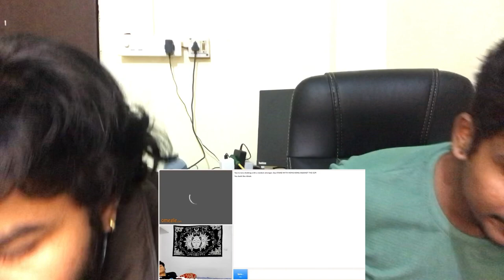Video ke bich mai Mummy aa gayi | Siddharth Khope | Krishnamurthy